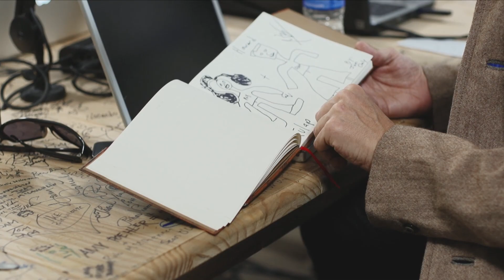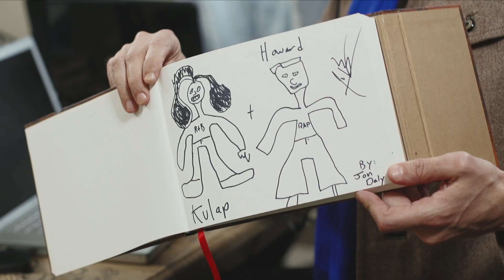Who Charted? -- Valentine's Day Edition | Earwolf | Video Podcast Network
Howard Kremer and Kulap Vilaysack grace the YouTube screen with a Valentine's Day episode of Who Charted? on the Video Podcast Network.

Show Summary:

It's time to talk slop shop on today's Two Charted! Ku-Ku and Wie-wie honor their fans and Howard talks about the perils of chatting up Scarlet Johansson. Ku-Ku charts her top 5 post- Valentine's day R&B songs for lovers. They also discuss bay area hits and friendship alchemy.  And then Howard charts the best songs he missed in 2012. Do this like a drug but be careful!